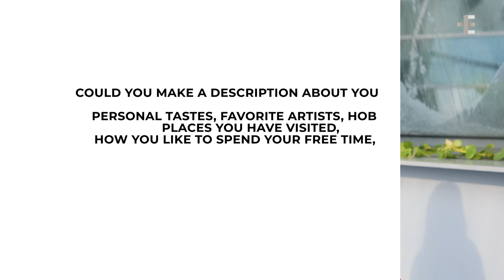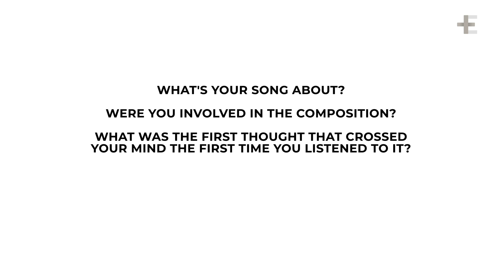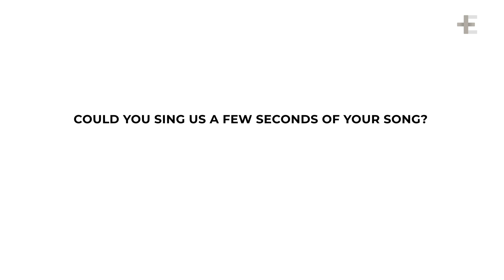Laura from Poland: "My song is about chasing your dreams and never give up" (Junior Eurovision 2022)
We had the opportunity to talk to Laura, the Polish representative at JuniorEurovision 2022, about her experience at her national final and her expectations for Yerevan.

Laura Bączkiewicz is an 11-year-old artist born in Konin, a city in central Poland with a population of about 80,000, on 12 March 2011. She is in the 4th grade of primary education at a local school. She started in the world of music when he was only 4 years old at the Epicentrum Kultury Centre in her hometown. His vocal talent quickly led her to win several prizes at local music contests and festivals. Subsequently, she moved to the Hit Stage Song Studio, where she continues to train musically and perfect her voice.

In 2016, the young singer began her artistic training at the Konin Cultural Centre, where she studied singing and acting until she was eight years old, at which point she was able to join the Hit Stage Song Studio, where she is currently continuing her apprenticeship. Thanks to these experiences, Laura has managed to participate and triumph in numerous singing competitions at a national level, as well as collaborating in concerts in collaboration with the Konin town council and the cultural centre where she studied previously. The young girl has often stated that she also has a vocation as an actress, lending her voice as a dubber for numerous animated films, lending her voice to many characters in series such as "Vampirina" and films such as "Boy called Christmas" or "Ooops 2 The Adventure Continues". Laura stresses that she loves dubbing animated characters because she has the opportunity to sing.